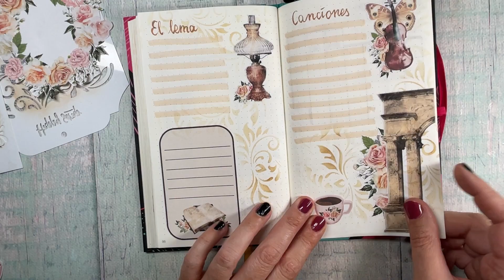Bullet journal - zaplanuj ze mną wrzesień 2023 - tydzień 4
Dzień dobry :) dziś mam dla Was krótszy film, bez gadania - nie byłam w nastroju do mówienia, a tygodniówki trzeba już zrobić :) mam nadzieję wiec, ze mi wybaczycie nieco słabszą dyspozycję we wrześniu.
💥autopromocja💥
Jak i w poprzednim filmie tworzę strony wykorzystując arkusze do samodzielnego wydruku z  @AltairArt
Miłego oglądania
Ania

Five minutes by Josh Woodward